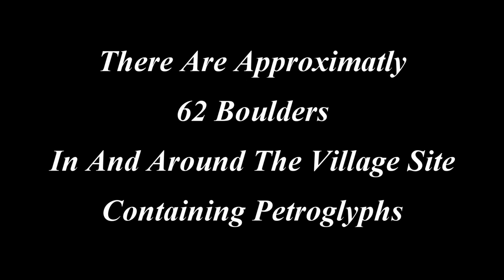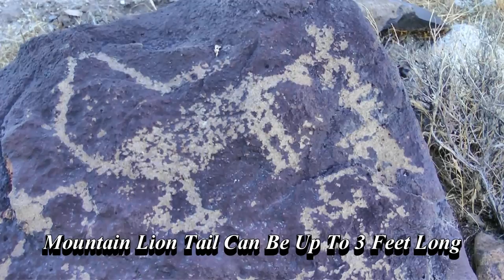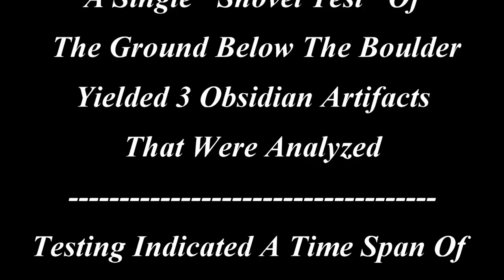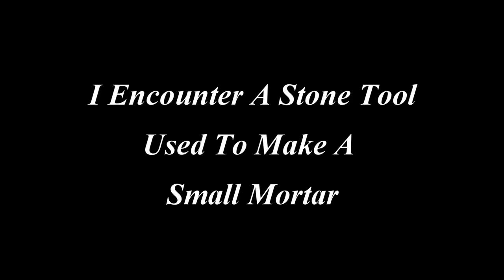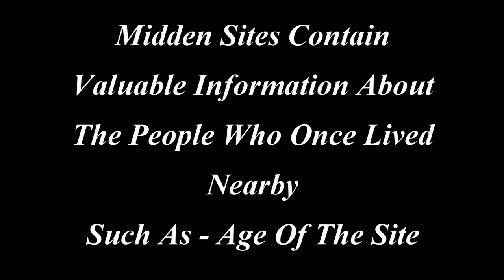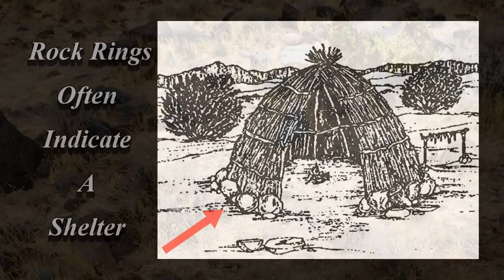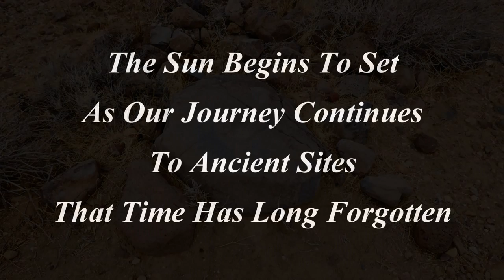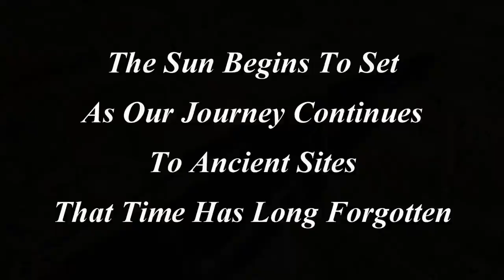Ancient Village Site - El Paso Mountains - Mojave Desert - California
Trek with me to the E Paso Mountains located in the Northwest Mojave Desert to an ancient village site. Where we will encounter a stone age tool used to make a mortar, petroglyphs, food preparations areas, rock rings, and a MIdden.